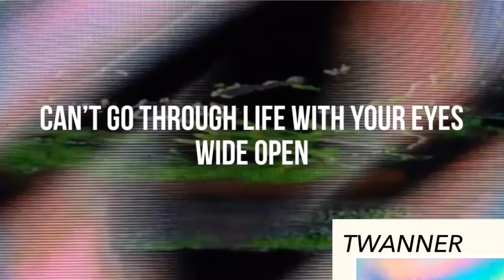Twanner - Dull (Lyric Video)